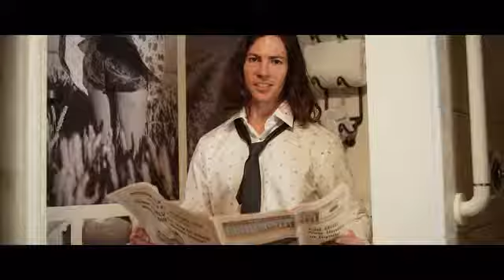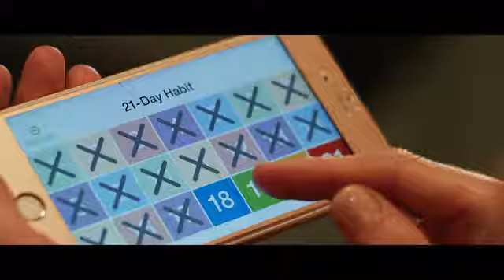MONKII™ | A Gym in your Pocket by Dan Vinson and David Hunt